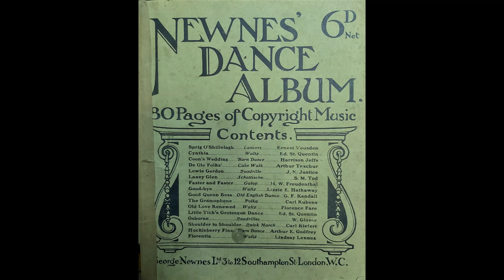Little Tich's Grotesque Dance (Ed St. Quentin)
NEWNES DANCE ALBUM